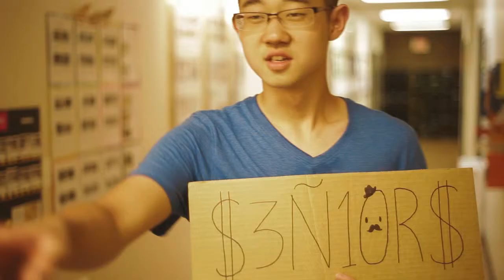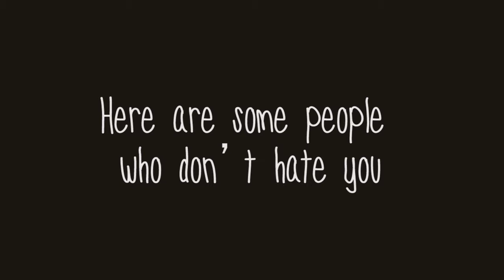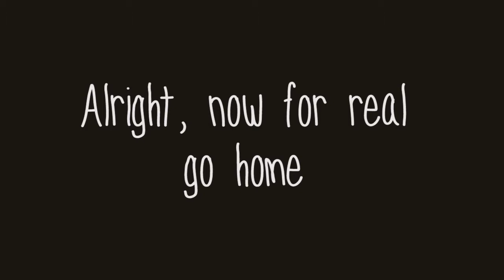KCC YG Senior Banquet 2013